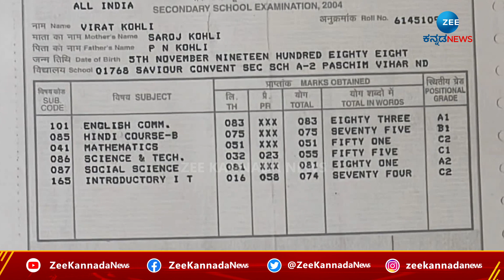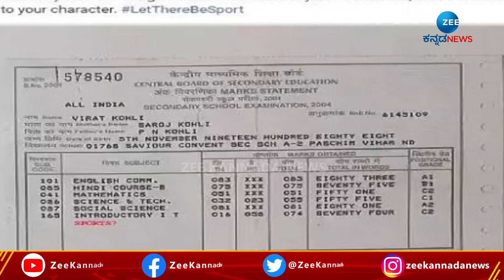Virat Kohli 10th Marks Card | ಯಾವ ಸಬ್ಜೆಕ್ಟ್​ನಲ್ಲಿ ಎಷ್ಟು ಮಾರ್ಕ್,ಕೊಹ್ಲಿ ಹೇಳಿದ್ದೇನು..?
10ನೇ ತರಗತಿಯ ಅಂಕಪಟ್ಟಿ ಹಂಚಿಕೊಂಡ ಕಿಂಗ್ ಕೊಹ್ಲಿ;
ಯಾವ ಸಬ್ಜೆಕ್ಟ್​ನಲ್ಲಿ ಎಷ್ಟು ಮಾರ್ಕ್,ಕೊಹ್ಲಿ ಹೇಳಿದ್ದೇನು..?